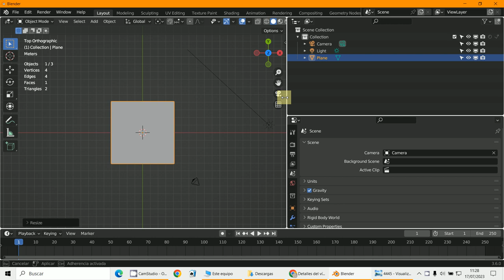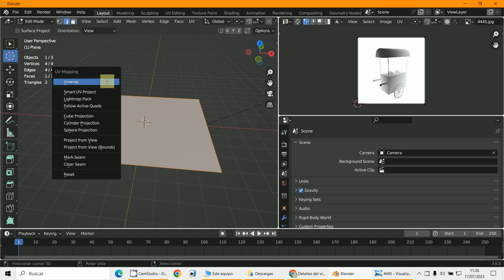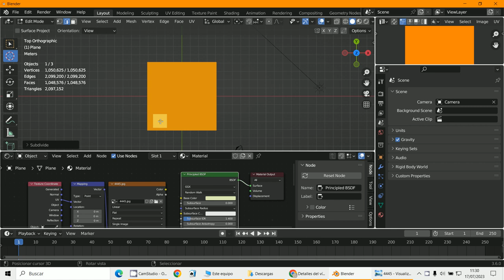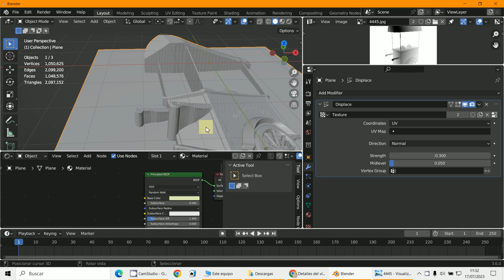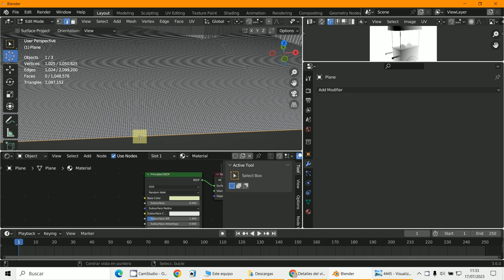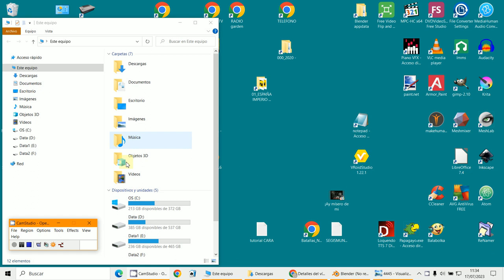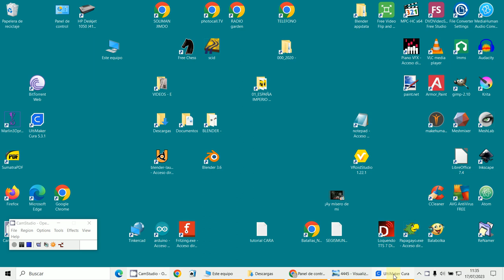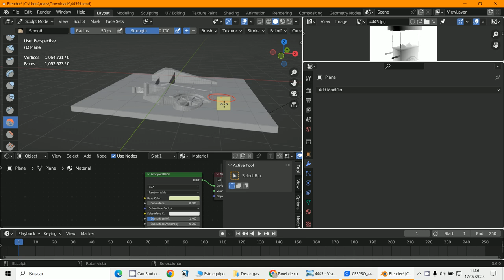Z Depth2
3D Blender 3.6
Z-Depth
Modifier Displace Blender